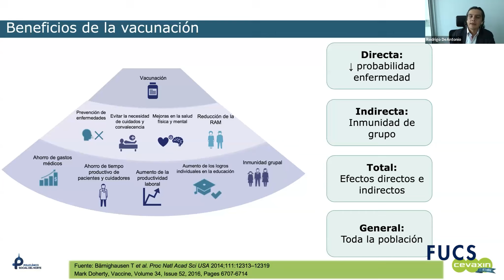Beneficios de la vacunación - Epidemiología Clínica